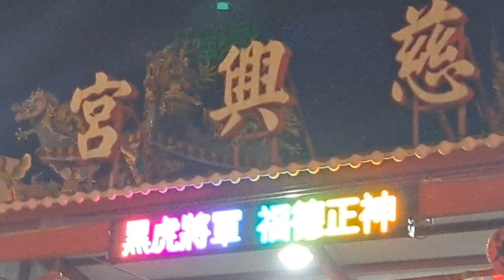20210420學甲寮慈興宮夜練兵器